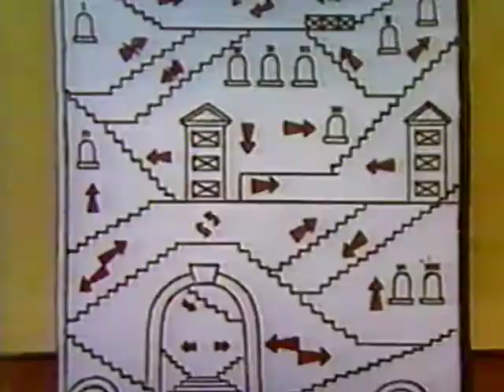My Gloomy Machine - Le Laissez-Passer A-38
Un hommage méprisant aux institutions gouvernementales et aux multinationales...

Réalisé et masterisé par SeB Roy.
Montage vidéo par SeB Roy.